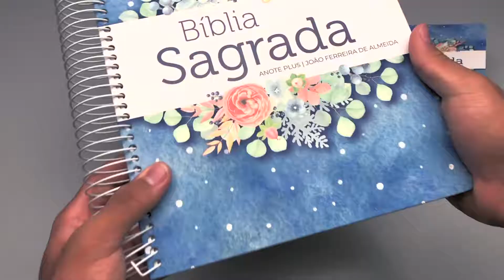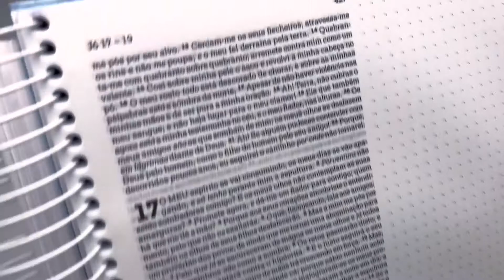Kit Mãe e Filha | Anote Plus Pontos de Luz + Bíblia Para Evangelismo - Livrarias Família Cristã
Especificações:

Páginas: 1.313
Formato: 22 x 27 cm
Profundidade: 7 cm
Editora: Geográfica
Idioma: Português
Ano da Edição: 2020
Peso: 1,760 kg